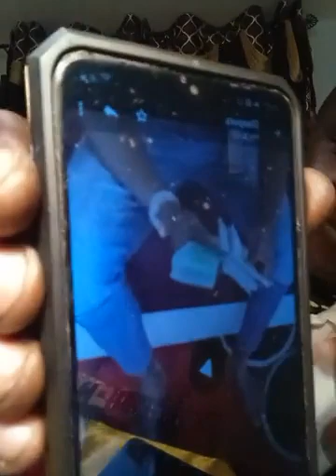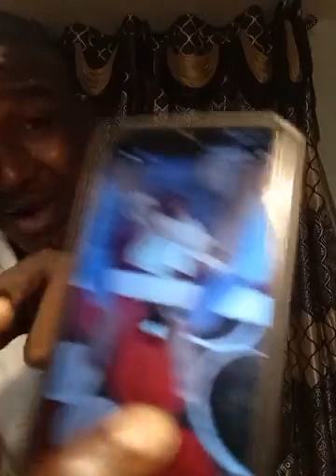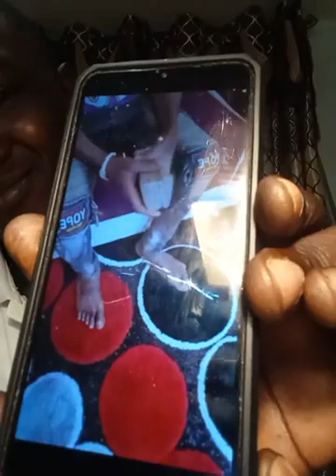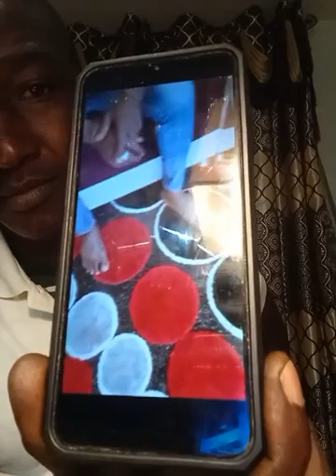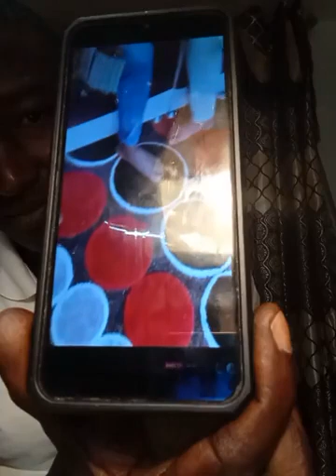GENERAL CHICO : LION IVAN SUR L'AFFAIRE DE DINKORO TOUS LES PREUVES SUR LE REMBOURSEMENT